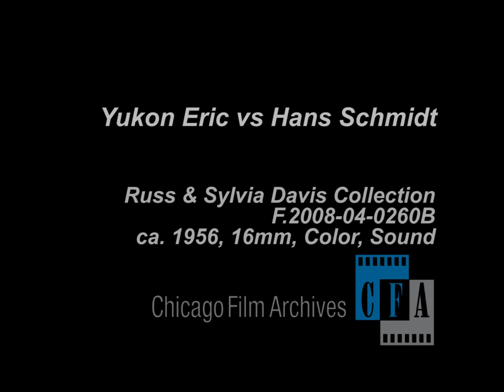Yukon Eric vs. Hans Schmidt (09/25/1953) - in HD!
Yukon Eric vs. Hans Schmidt at the Chicago International Amphitheatre, September 25, 1953.

Russ & Sylvia Davis Collection, 16mm, Color, Sound. F.2008-04-0260B.

For more information on CFA's wrestling films, visit the Russ & Sylvia Davis Collection page on our